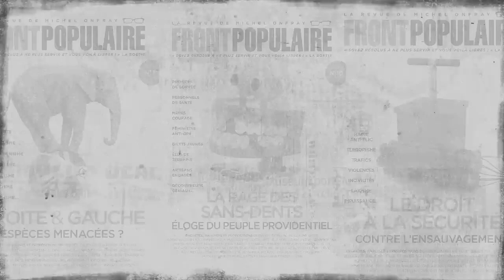Houellebecq Onfray la conversation – ÉP 1 l'effondrement de la France